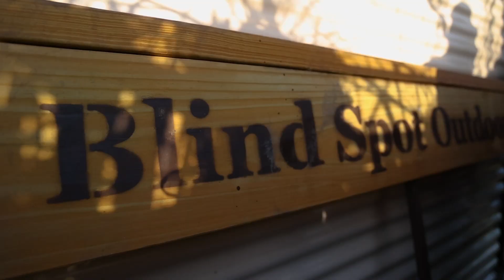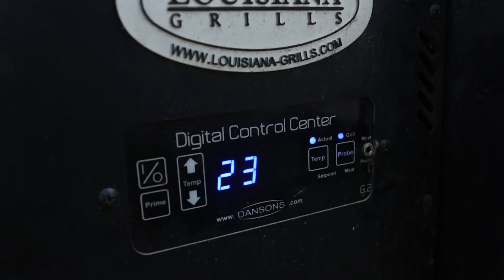2023 Minnesota Early Teal Opener (Catch Clean Cook)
The Fish Hunt Forever crew got out for their first duck hunt of the year on the Minnesota Early Teal season opener. Lots of ducks showed up, and boy did they put on a show! After the hunt, Bret Amundson, Dan Amundson and Wade Amundson clean the ducks and throw them on the grill for a nice wild game dinner.